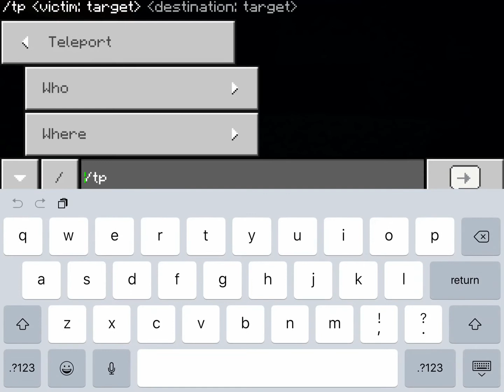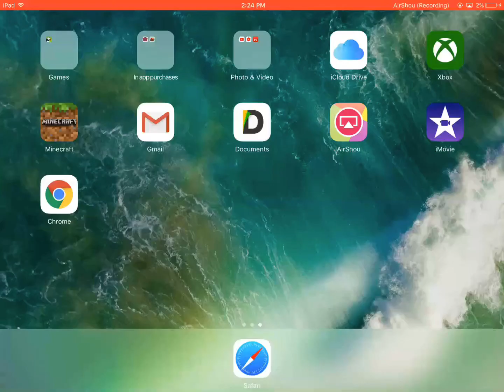JOIN MY REALM IN MCPE(ANYONE CAN JOIN)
MY GAMERTAG (IF YOU WANT TO ADD ME) : VIKRAM VARMA540
I WILL HAVE TWITTER SOON
INSTAGRAM SOON
BYE PIECE OUT HOPE YOU ENJOYED